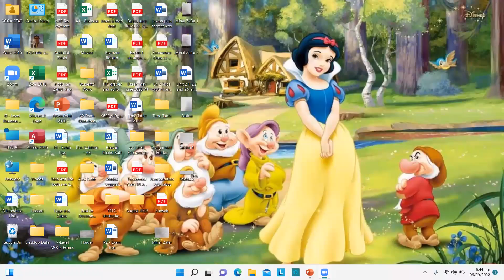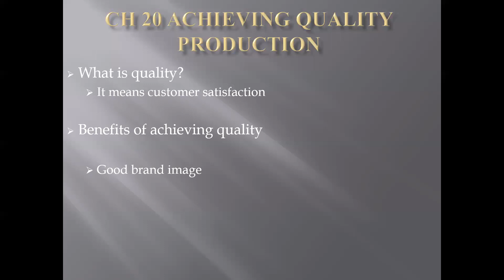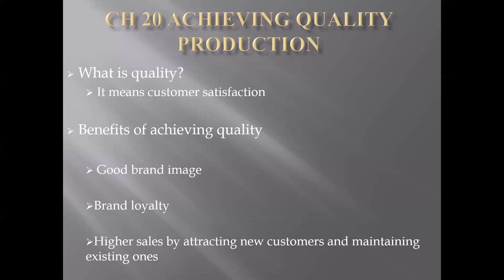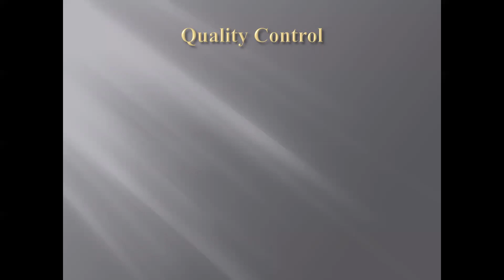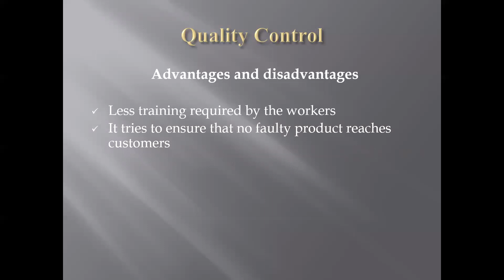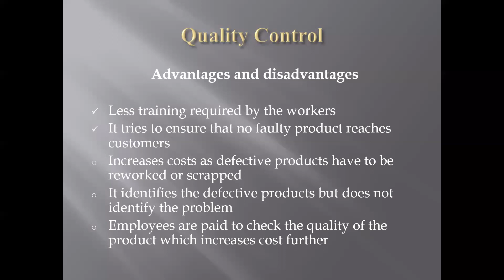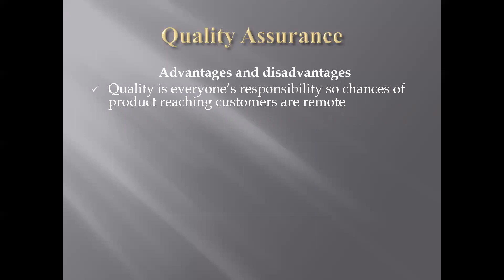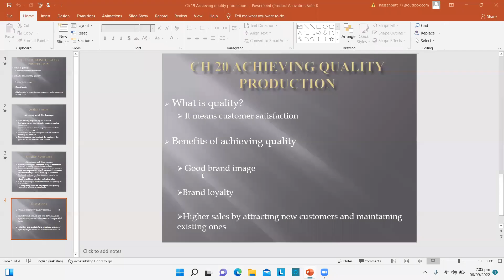O - Level Business by HKB (Ch 20)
This video is about what is quality and the advantages of it. It further talks about what are the methods of maintaining quality such as quality control and quality assurance and their Pros and Cons.